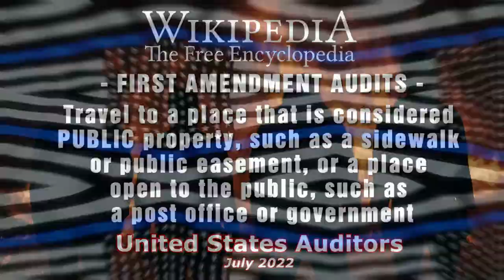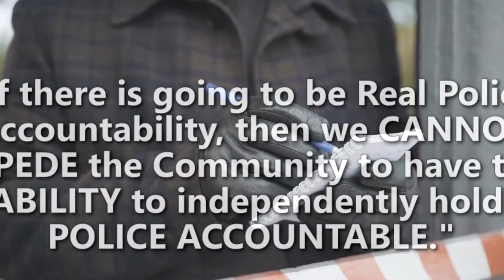Boston Police Union president pleads Guilty to Pedophilia with a Smile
Boston Police Union president pleads Guilty to Pedophilia... This is the Leading PERVERT who Supports "Qualified Immunity" for all his Fellow Predators.

Amnesty International